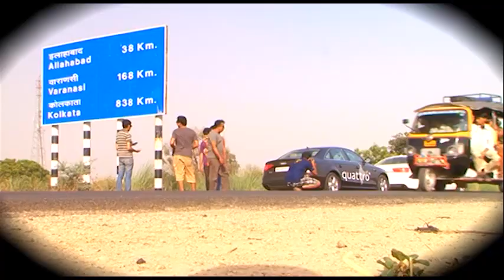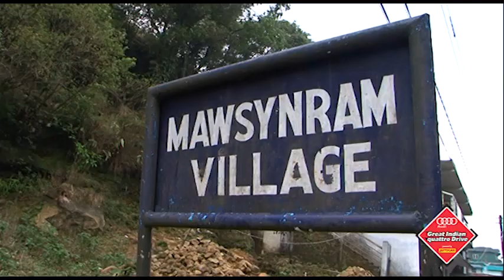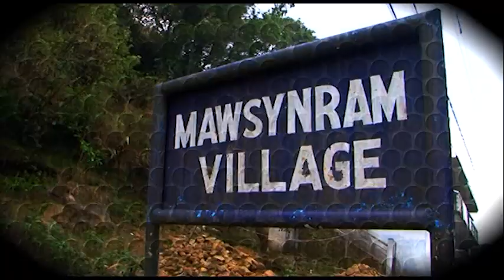AUDI GIqD 2013 EP#2 | Leg 1 Part 2 Allahabad To Mawsynram | Special Feature | Autocar India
Autocar India & Audi present the Great Indian Quattro Drive 2013, a series of 3 drives to extremes across India. In this special 6 part web-feature series we will cover the adventures of Team Autocar & 2 lucky contest winners who join us on each leg of the drive.

The first leg of the GIQD 2013 ran from Jaisalmer to Mawsynram - from the driest to the wettest place in India. In Episode 2 the Audi A4 & A6 start their journey across India from Allahabad and pass through Patna, Siliguri, Cooch Behar, Guwahati & Mawsynram

Head back to the Autocar India Youtube Channel every Monday for the latest episodes in this series.